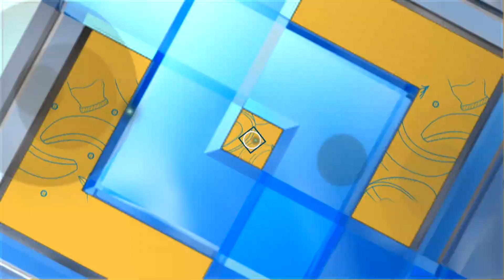แจกกะทิอัมพวา ทายซิ ปลาอะไรหน้าเขียว? (1/2) 25 ม.ค. 64 ครัวคุณต๋อย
แจกกะทิอัมพวา🥥